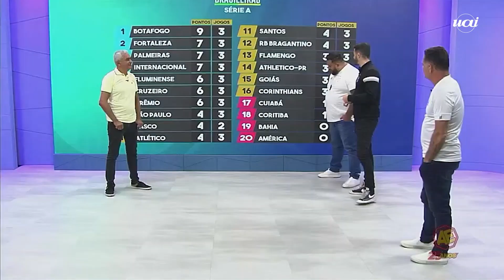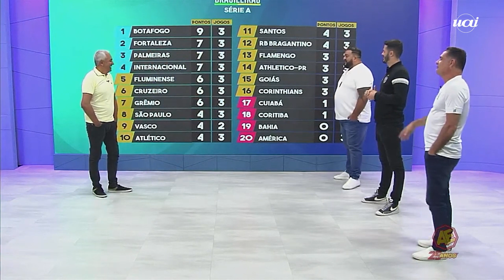Toledo fica irritado e manda recado para Mancini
O América criou muito, mas falhou ofensivamente. O time mineiro pecou nas finalizações, voltou a sofrer na defesa e perdeu para o Santos por 3 a 2, neste sábado (29/4), na Vila Belmiro, pela terceira rodada do Campeonato Brasileiro.

Com o resultado, o alviverde não consegue quebrar a sequência ruim na competição e continua na lanterna. São três derrotas - para Fluminense, São Paulo e Santos, sempre com três gols sofridos em cada partida - e nenhum ponto ganho. Já o alvinegro subiu momentaneamente para a nona colocação, com quatro pontos.